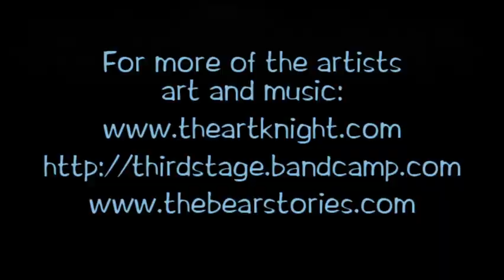Dungeon Crawler Comic Inking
Nib inking over Dungeon Crawler Adventures Online Comic #36 by George Todorovski Follow the adventures
Speed Inking!